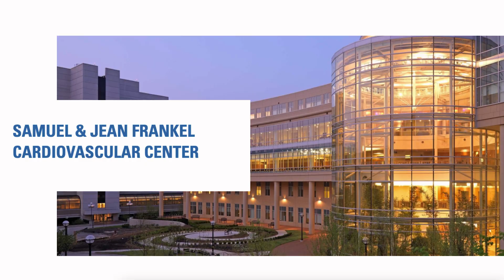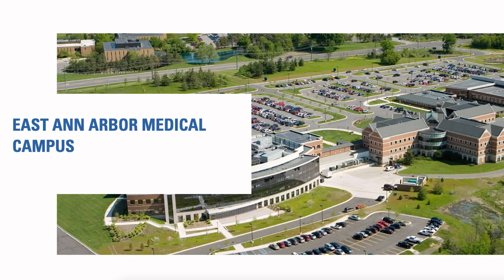General Surgery Residency at Michigan Medicine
General surgery residency program director David Hughes, MD, shares an overview of general surgery residency at Michigan Medicine, including the program roadmap for residents, the diverse educational opportunities inside and outside of the operating room, and the required research time, also known as Academic Development Time. Hughes also touches on the program’s mission, how mentorship works and the culture that makes the program stand out.

Chapters
0:00 Intro
0:54 Program mission
1:40 Unique program attributes
2:35 Section makeup and training program roadmap
3:30 Case mix, volume and rotations
5:20 Work sites
6:35 Education opportunities
9:05 Academic Development Time
10:01 Mentorship
10:59 Other program support
12:06 Program culture